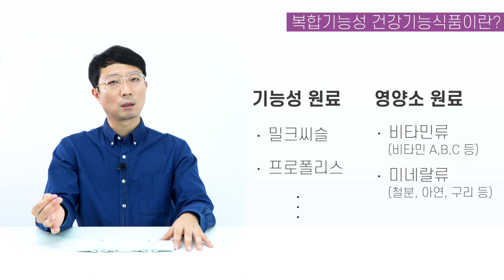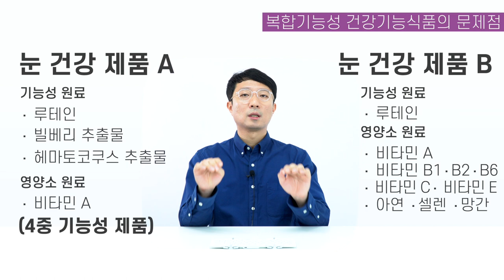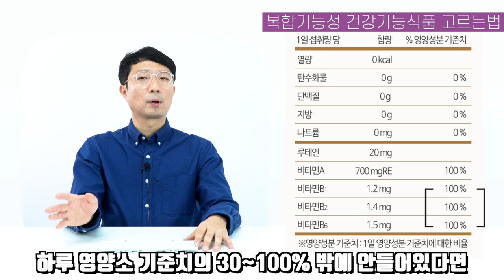도대체 기능성이 몇가지? 복합기능성 건강기능식품의 민낯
이번영상은 복합기능성 건강기능식품입니다.
다양한 기능성으로 광고/홍보하는 건강기능식품, 본질을 잘 알고 구매하면 더 좋겠죠?

궁금하신점은 댓글 달아주시고 늘 건기남 응원해주세요.
감사합니다.